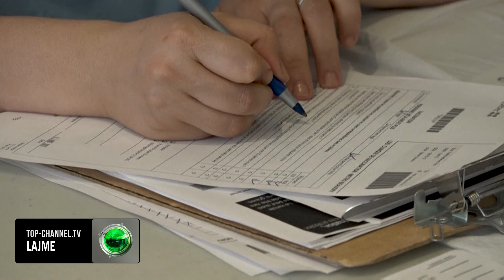Top Channel/ Alarm edhe në Europë, shënohet rasti i parë me linë e majmunëve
Suedia ka regjistruar rastin e parë të varianti të ri infektiv të lisë së majmunëve.
Personi, sipas BBC, u infektua gjatë një qëndrimi në një zonë të Afrikës ku aktualisht ka një shpërthim të madh të lisë së majmunëve.
Lajmi vjen vetëm disa orë pasi Organizata Botërore e Shëndetësisë (OBSH) deklaroi se shpërthimi i lisë në pjesë të Afrikës ishte tani një emergjencë e shëndetit publik me shqetësim ndërkombëtar.
Të paktën 450 njerëz vdiqën gjatë një shpërthimi fillestar në Republikën Demokratike të Kongos dhe sëmundja që atëherë është përhapur në zonat e Afrikës Qendrore dhe Lindore.
Lija e majmunit, transmetohet përmes kontaktit me një person tjetër dhe shkakton simptoma të ngjashme me gripin, shenja në lëkurë dhe mund të jetë fatale, me katër në 100 raste që çojnë në vdekje.
Pamjet: AFP